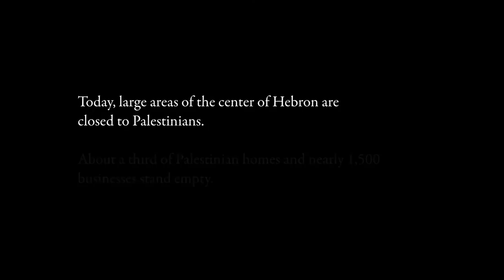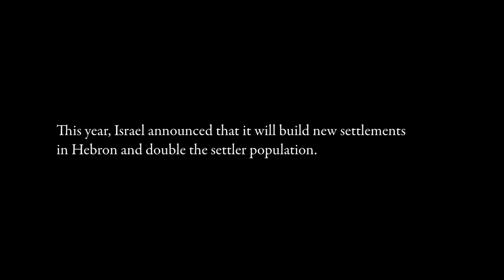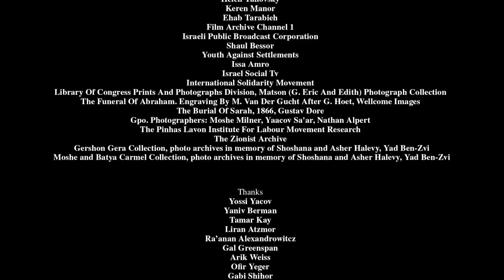Breaking the Silence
Join us for a conversation between Rabbi Sharon Brous and Breaking the Silence leaders. The evening will open with a screening of Mission Hebron, a short documentary by Rona Segal based on the testimony of Israeli soldiers who served in the West Bank.

Since 2004, Breaking the Silence has published testimonies, conducted tours in the West Bank, and documented the harsh realities of the occupation through the voices of former IDF soldiers. The New Israel Fund (NIF) is particularly proud to support Breaking the Silence’s work to bring the reality of the occupation to young Israelis before they begin their military service.